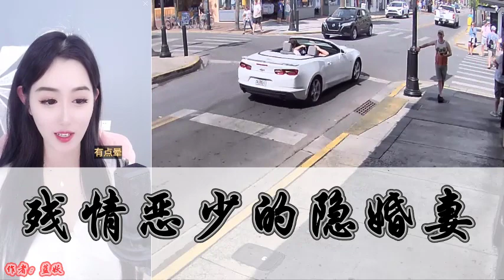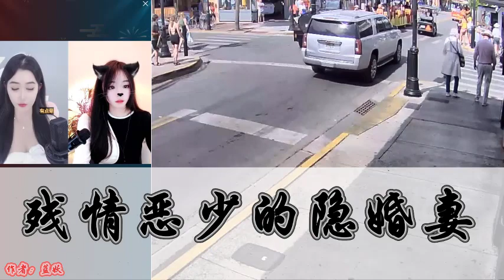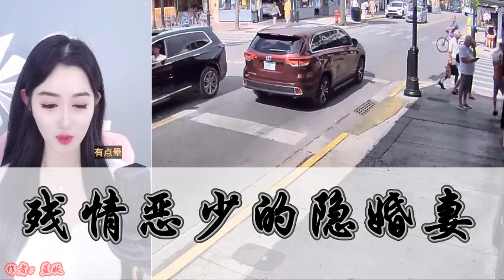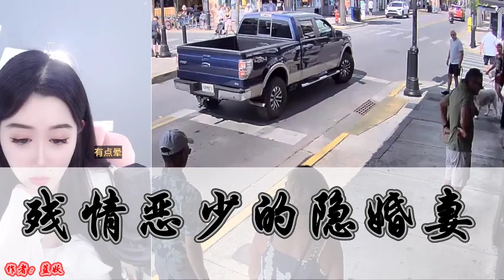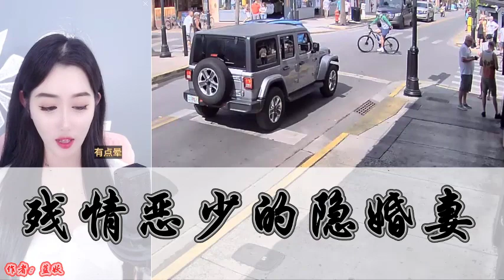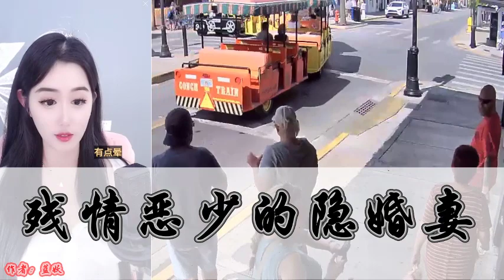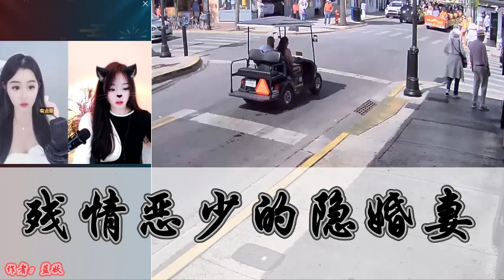《残情恶少的隐婚妻》 有声小说 第61~65集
作者：蓝妖
作品简介:
 一次上错车，江暖橙误惹了这个恶魔般的男人，从此纠葛缠绕。

 厉漠西，财阀掌权人，是只手遮天的商界撒旦，是无数女明星都想攀上的钻石新贵。可他却对她勾起狂魅的唇弧：跟我，我可以给你想要的一切。

 他阴冷看她游走在影帝与天才导演之间，霸道捏住她的下颌宣布：要传绯闻只能跟我传！

 他们的低调婚礼上，她的生母却带着大批记者来揭露她，当那些隐藏的被曝光。他阴鸷的对她说出一个字：滚。

 四年后，当她携未婚夫和三岁女儿回归，他却把她逼到墙角，她冷漠偏头：西少，我们不熟。

 他笑得冷魅逼人：有了新欢忘了旧爱？故意贴在她耳边沉冷低笑：我告诉你，新欢只是欢，旧爱才是爱。

单人, 古风言情, 幻想言情, 仙侠武侠, 女频小说, 音频故事,爱情故事,阅读音频故事,阅读爱情故事,最佳音频故事,最佳爱情故事,最新爱情故事2022,在线阅读故事,爱情故事2022,好小说,浪漫小说, 残情恶少的隐婚妻, 有声小说穿越,
eso 有聲 書,
完美 世界 有聲 書,
himalaya 有聲 書,
himalaya,